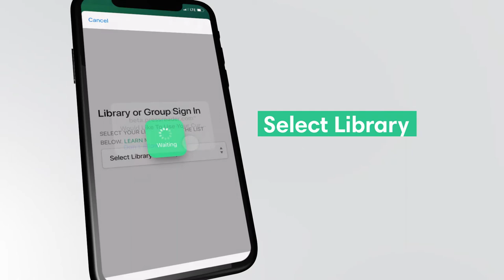Pressreader from Conwy Libraries